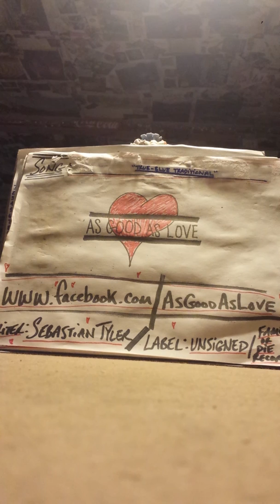AsGoodAsLove- 'True-Blue Traditional'(demo)